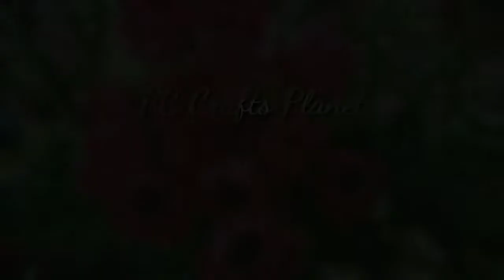CHEAP & BEST ways to make DESIGNER Hair Accessories at home for BABIES & GIRLS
How to make hair accessories at home EASY

In this video I have shared 6 super easy super cute hair clips DIY

• Tik Tac clips
• Satin Ribbons
• Golden Ribbon
• Foam sheet
• Net bag
• Felt sheet
• Adhesive glue

  If you like this video plz don't forget to hit LIKE 👍🏼 button, you can also give your feedback in comment section and if you like my work help me in growing by subscribing my channel and sharing my videos with others.

   If you are visiting my channel for the first time. I would like to tell you I mainly do DIY projects using waste materials as a base product and these DIY projects are easy to do and looks very elegant.